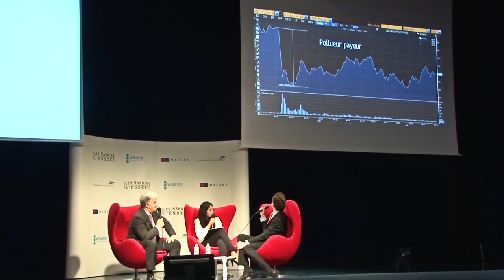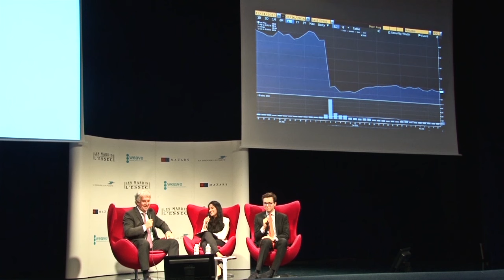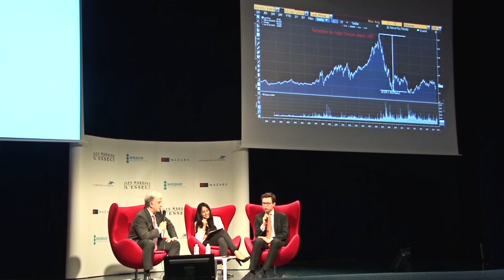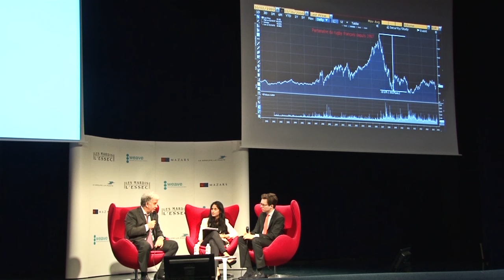Yves Perrier (PDG d'Amundi) aux Mardis de l'ESSEC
Le mardi 22 mars, nous recevions Yves Perrier, PDG d’Amundi, leader européen de l’asset management.